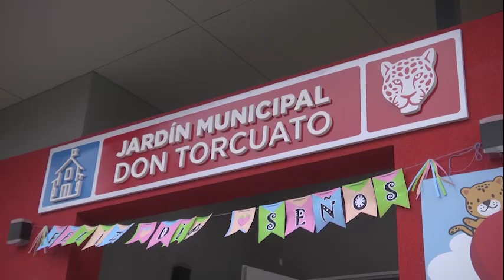Julio Zamora felicitó a las maestras del Jardín Municipal de Don Torcuato en su día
Las docentes fueron agasajadas con un acto en la institución, donde el intendente de Tigre les agradeció por su labor en la educación de los más pequeños y se comprometió a seguir trabajando por la enseñanza pública de calidad.

Como motivo del Día del Maestro, Tigre organizó un agasajo a las docentes del Primer Jardín Municipal de Don Torcuato. Allí, el intendente Julio Zamora felicitó a las maestras por su labor en la educación de los más pequeños y se comprometió a seguir trabajando por la enseñanza pública de calidad.

“Es una alegría celebrar este día con las seños y los chicos que iniciaron la educación temprana en este jardín. Desde el Municipio nos comprometemos con cada una de las áreas de enseñanza; abarcamos todo el proceso educativo con un fuerte compromiso hacia la comunidad. Siempre decimos que la educación es una herramienta importante a la hora de transformar la vida de las personas y vamos a seguir apostando por eso”, expresó el jefe comunal.

Durante el evento, los más pequeños disfrutaron de un show circense, mientras que los padres de los alumnos y los funcionarios locales agradecieron y felicitaron al cuerpo docente. Además, se proyectó un video con imágenes desde el inicio de clases en el jardín hasta la actualidad, y las maestras recibieron un presente por parte del Municipio.

Julieta, vicedirectora de la institución, señaló: “Es una emoción muy grande poder brindar este homenaje a nuestras docentes y ver el jardín lleno de familias y alumnos que comparten con nosotras todos los días. Es un acto muy significativo, porque es nuestro primer Día del Maestro en el jardín”. Por su parte, Melanie, una de las docentes, manifestó: “Estamos muy felices por ser parte de este proyecto y poder compartirlo con todos. Los chicos están muy felices en el jardín y eso nos llena de emoción”.

El espacio, ubicado en Padre Berruete 2522, entre Riobamba y Hicken, fue inaugurado a principios de agosto. Construido íntegramente con fondos del gobierno local, cuenta con un cuerpo docente especializado y su infraestructura está compuesta por 3 salas, sanitarios individuales, sala de maestros, dirección, salón de usos múltiples, patio de juegos y cocina.

El proyecto surgió mediante un trabajo articulado junto al Consejo Local de Protección y Promoción de Derechos de Niñas, Niños y Adolescentes de Tigre, donde se visualizó la necesidad de generar un espacio de educación y cuidados para niños y niñas de 18 a 30 meses, en su primera etapa de escolaridad.

Cabe destacar que,  a través de talleres se trabajó con las maestras en la importancia de estimular y controlar la estructura psíquica de los pequeños, teniendo en cuenta el desarrollo, crecimiento y madurez de todas las capacidades infantiles, mediante actividades y estímulos con criterios didácticos. Además se hizo énfasis en la importancia de trabajar con el desarrollo integral de las personalidades (socio-afectivo, cognitivo y psicomotor) y sobre los requerimientos sociales de los niños y sus familias. Por otro lado, fueron instruidas en Reanimación Cardiopulmonar (RCP) por parte del Sistema de Emergencias Tigre (SET).

Acompañaron el acto: los concejales Gisela Zamora y Luis Samyn Ducó; la subsecretaria de Educación, Carolina Álvarez Eguileta; el director general de Infraestructura, Federico Stachowiak y la consejera Escolar, Melina Ávalos.